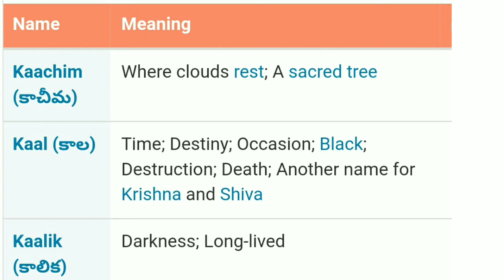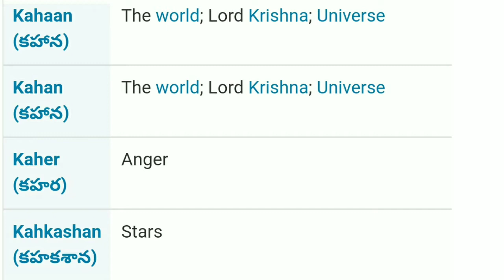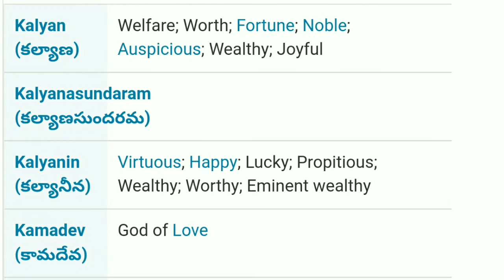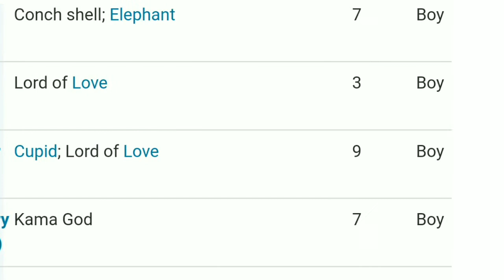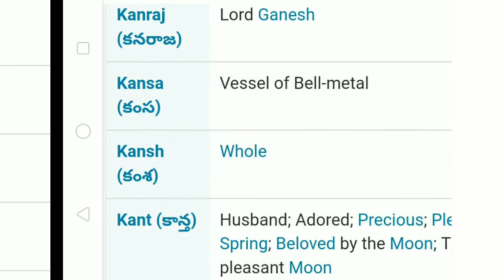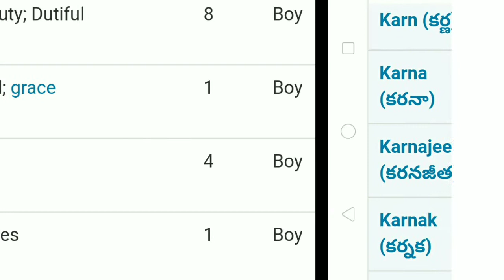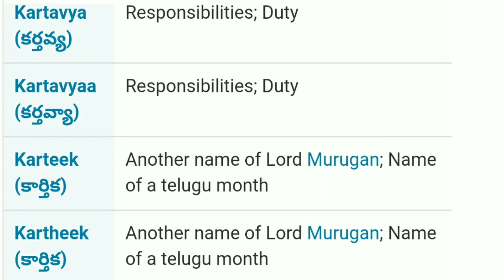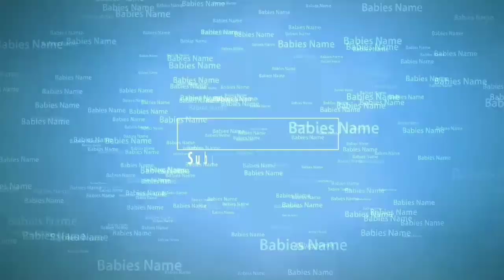K Letter Telugu Boy Names | తెలుగు అబ్బాయి పేరు | Babies Name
Video Title : K Letter Telugu Boy Names | తెలుగు అబ్బాయి పేరు | Babies Name
Editor : Joy Reignz
Record and Voice : Joy Reignz